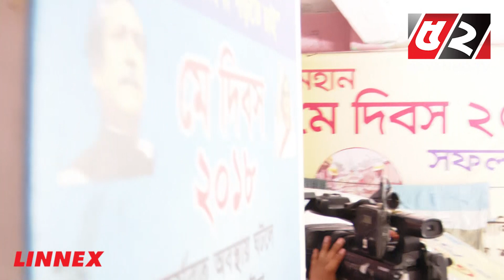শ্রম আদালতে সশরীরে হাজির ড. ইউনুস, যা বললেন আইনজীবী | Dr Younus || Grameen Bank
💡 Office Address:
Bengal Television Limited
437 Tejgaon Industrial Area, Dhaka-1207

52TV (Bengal Television Limited) has the sole rights of all contents and it does not give permission to any business entity or individual to use these contents except Bayanno TV. This Channel is the Based on News and Current Affairs. Every single content is created and managed by our team. And if needed Third-Party materials were also being used with specific authorization and permission to use this on YouTube.

💡 Fair Usage Policy:
This Channel is Based on News and Current Affairs. The uploaded all contents are Made by our own team. Also Sometimes

52 tv channel, Bayanno News, bahanno news, Bayanno tv youtube, bayanno tv bangladesh, bayanno television, channel 52,